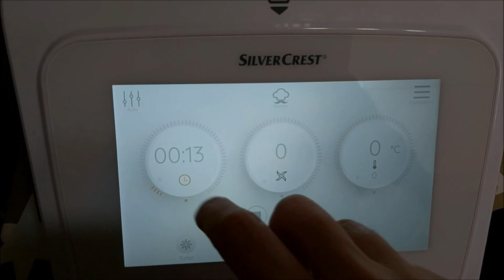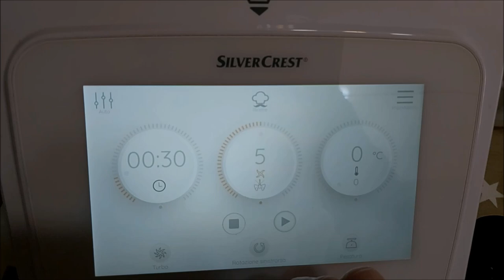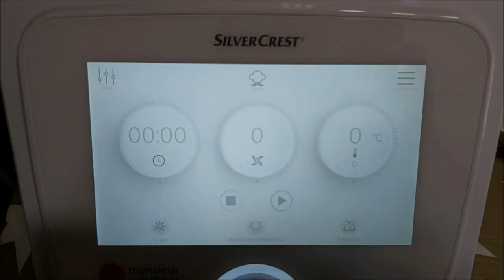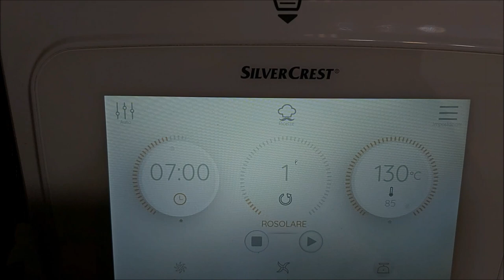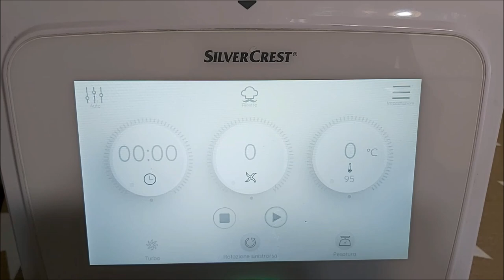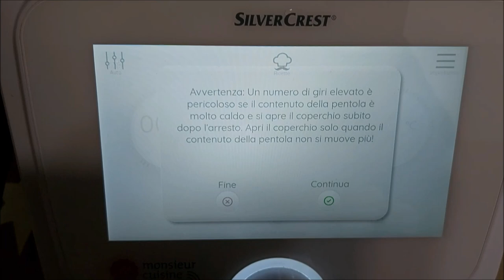CREPES FACILI E VELOCI CON MONSIEUR CUISINE CONNECT E PLUS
Ricetta, ingredienti, procedimento e consigli per preparare le crepes salmone e porro con la ricetta valida sia per MonsieurCuisine Connect e Plus. La guida all'utilizzo del "Bimby Lidl", i robot da cucina della Silvercrest, con consigli e tutorial per cucinare in maniera facile e veloce